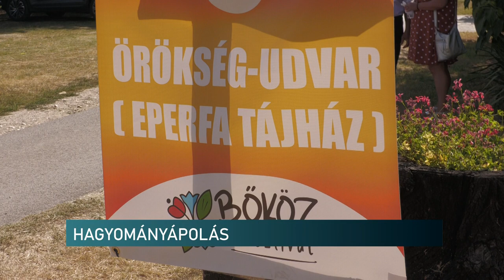Ormánsági népviselet - kiállítás Szaporcán az Eperfa Tájházban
Szebbnél szebb ormánsági szőtteseit mutatja be Kiss Gyuláné Irénke néni a baranyai Szaporcán. Az Örökség Udvarban található Eperefa Tájházban kapott helyett a néphagyományt, viseletet őrző kiállítása. Mindez pedig a 9. Bököz fesztiválon, az Ormánság legnagyobb összművészeti eseményén látható. A tárlat augusztus 25-ig megtekinthető.